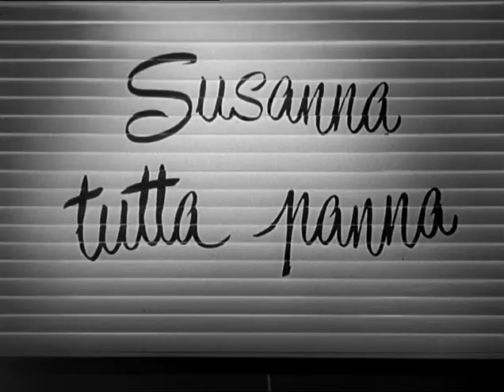Susanna tutta panna - Trailer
Susanna è l'unica depositaria di una ricetta segreta che ha fatto la fortuna di una nota pasticceria Milanese. E se la ricetta finisse in brutte mani?

Regia Steno
Con Nino Manfredi, Sandra Mondaini, Raffaele Pisu, German Cobos, Bice Valori

Abbonati al nostro canale! Guarda centinaia di film in streaming, prova gratis per 7 giorni, disdici quando vuoi